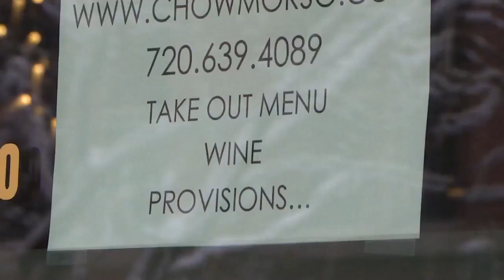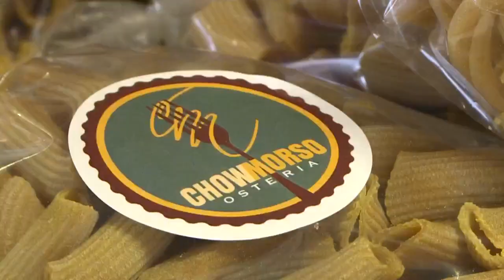Coronavirus In Colorado: Denver Restaurant Offers Alcohol To-Go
A local restaurateur says he will change his business strategy after Gov. Polis granted licensed restaurants to sell liquor to-go, as well as delivery.